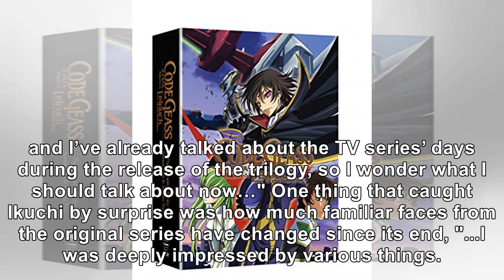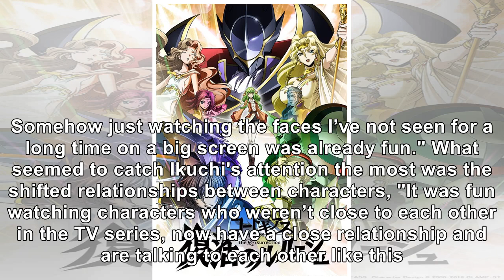'Code Geass' Staff Share Reaction to Series' Sequel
The Code Geass series may have seemed like it came to an end years ago, but the franchise is coming ...